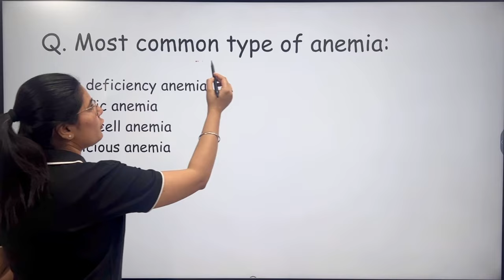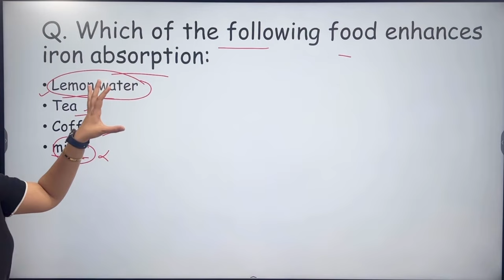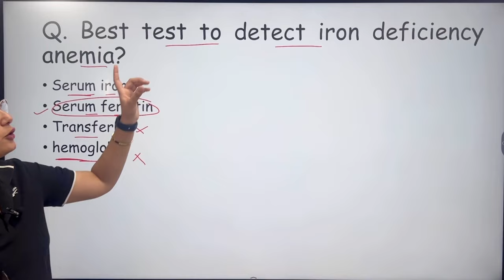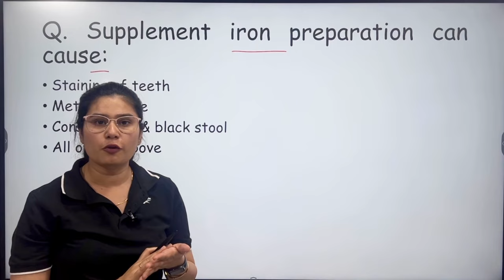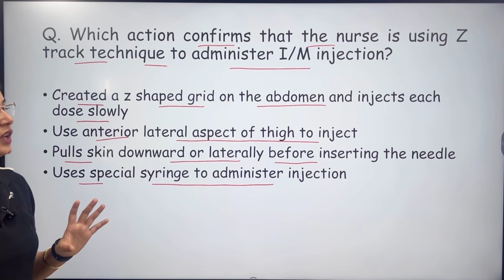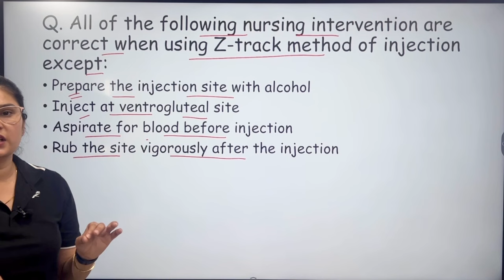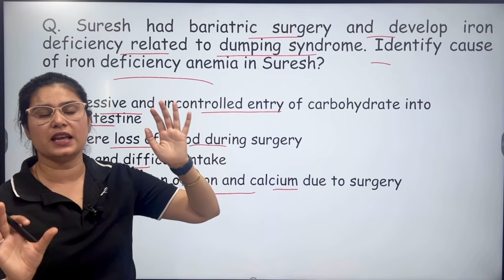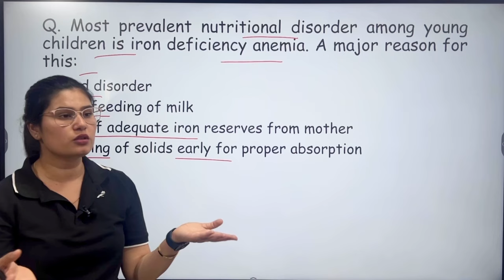Multiple Choice Questions on Anemia | Iron Deficiency Anemia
Hello Friends

Anaemia
Anemia
Iron Deficiency of Anemia
Causes & Risk Factor of Anemia
Sign & Symptoms of Anemia
Diagnoses of Anemia
Prevention of Anemia
Treatment of Anemia
Koilonychia
Spoon shaped nails
Iron supplements
IM Iron administration technique
Z-track method
Test for Iron Deficiency Anemia

And If you Understand the video,